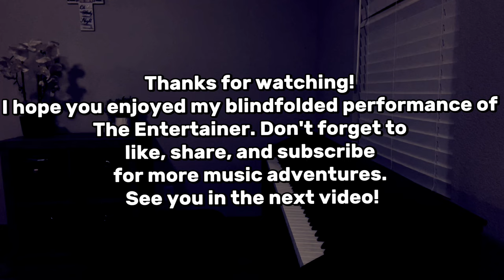The Entertainer (Blindfolded)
Today, in this video, I'm going to play "The Entertainer" blindfolded. It was quite a challenge for me, but after practicing it countless times, I've mastered playing it without sight. Are you up for this challenge?

Chapters:
0:00 Intro
0:11 Like and Subscribe If anyone is new here
0:20 The Entertainer - Scott Joplin (Blindfolded)
2:26 Thanks for Watching : )
2:36 End Screen Outro